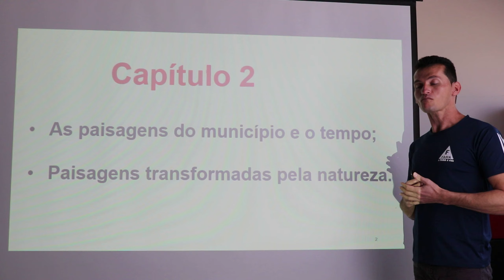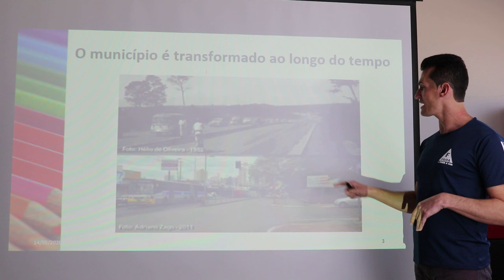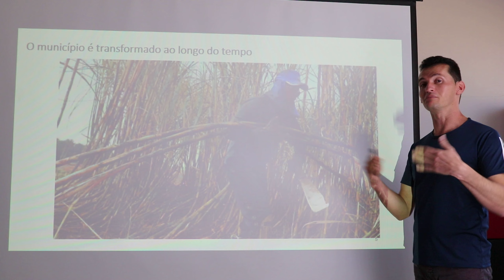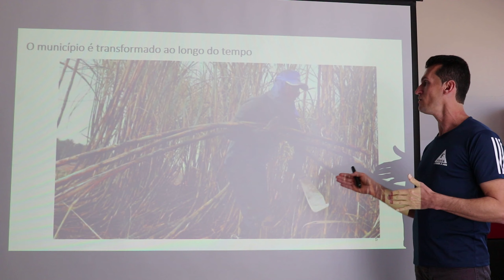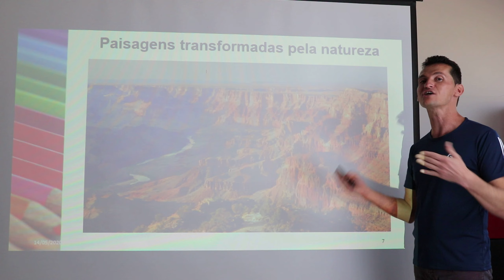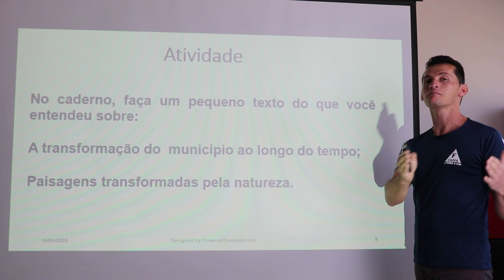4º ANO - REVISÃO GEOGRAFIA - MODULO 1 / CAPITULO 2 -PROF EURIDE.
Aula destinada aos alunos da instituição FAMA para as turmas de 4º ano.
REVISÃO GEOGRAFIA, MODULO 1 CAPITULO 2.